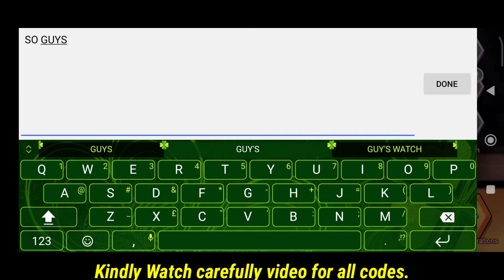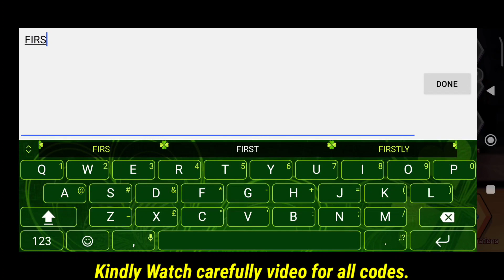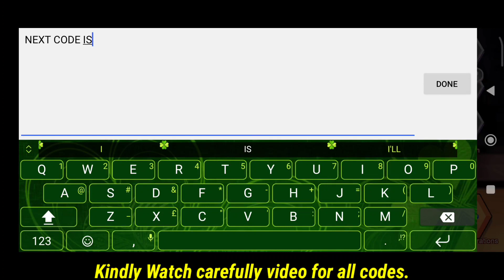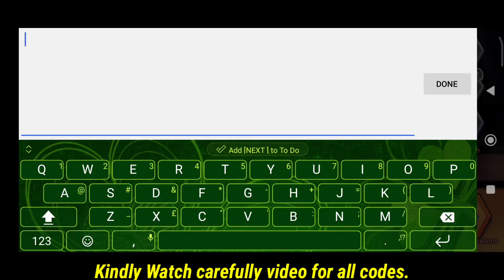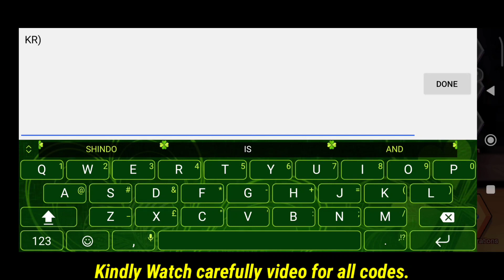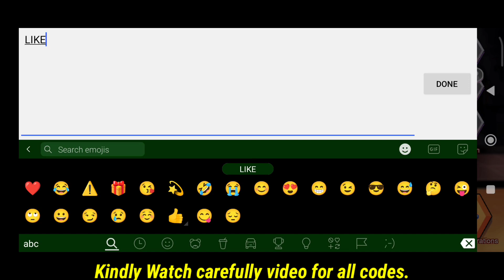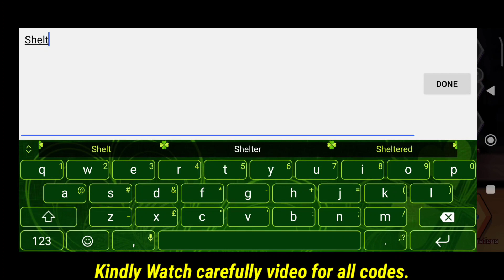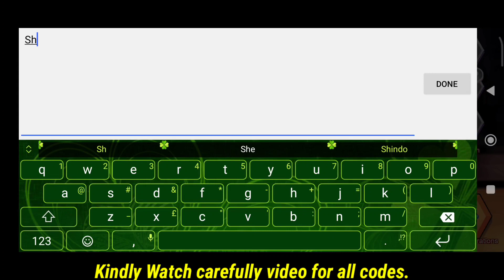All NEW!! THE SPIKE VOLLEYBALL STORY COUPON CODES 2023 - THE SPIKE VOLLEYBALL STORY CODES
All New The Spike Volleyball Story Coupon Codes 23 - The Spike Volleyball Story Codes

Related Keywords ;-

1 - the spike volleyball story code
2 - the spike volleyball story coupon code
3 - the spike volleyball story
4 - code the spike volleyball story
5 - the spike volleyball story new code
6 - coupon code the spike volleyball story